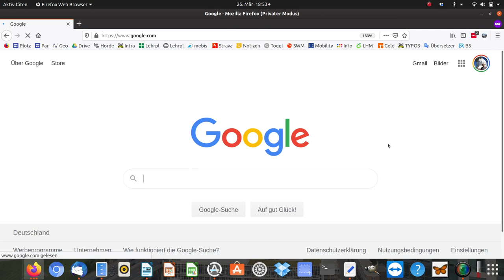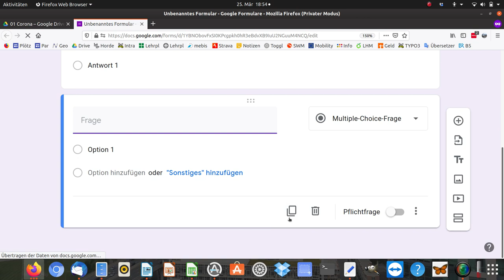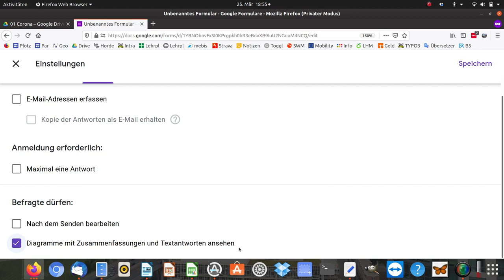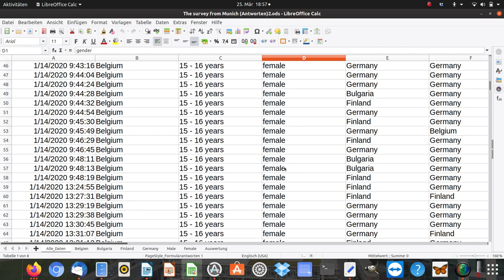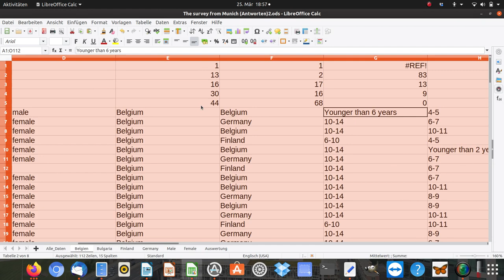Eine Online-Umfrage mit Google Formulare erstellen